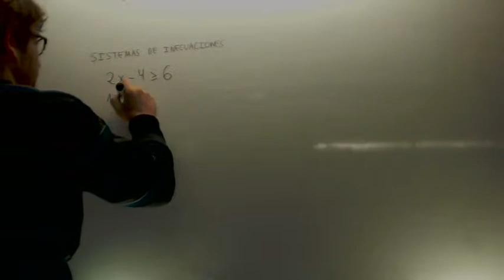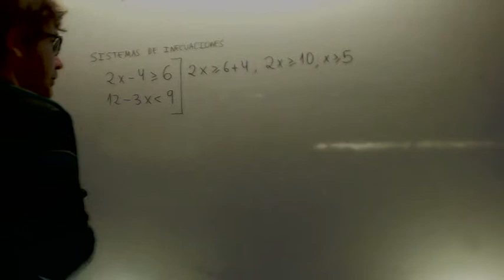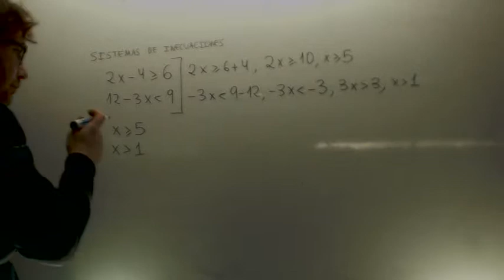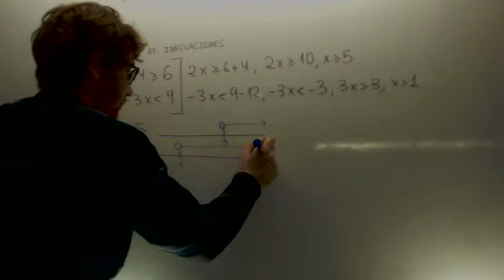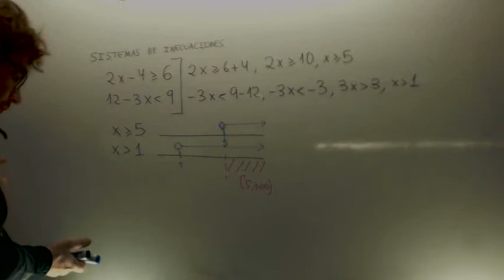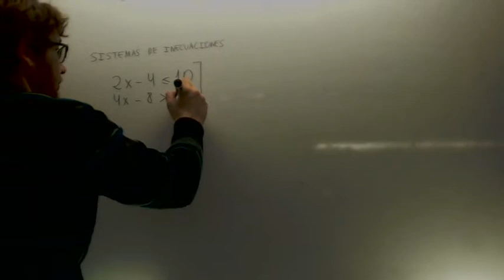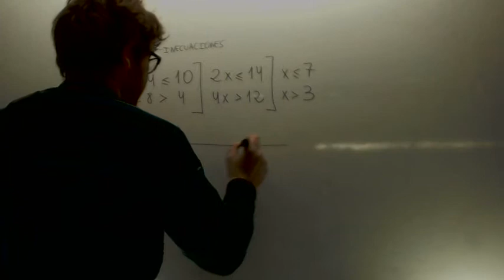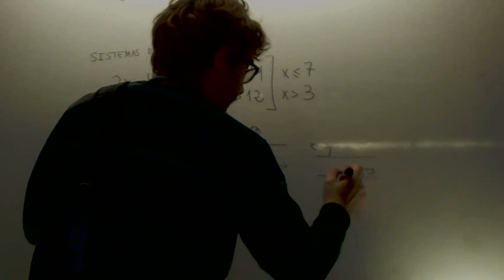Sistemas de inecuaciones Matematicas 4º ESO Academia Usero Estepona